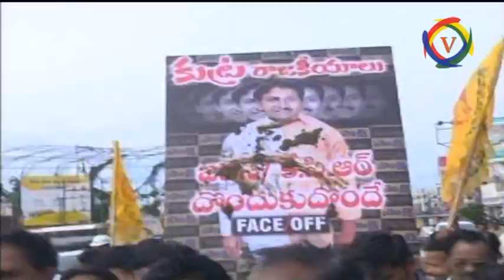TDP DHARNA AGAINEST JAGAN AND K.C.R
రాష్ట్రంలో జరుగుతున్న అభివృద్దిని చూసి ఓర్వలేక కేసిఆర్ ,జగన్ కుమ్మక్కయి బాబుకు వ్యతిరేకంగా కుట్ర పన్నుతున్నారు